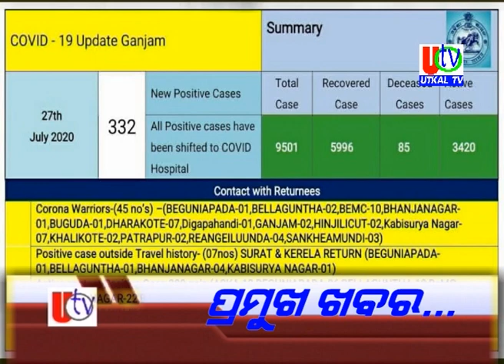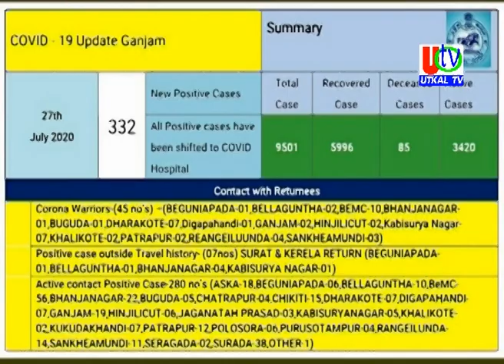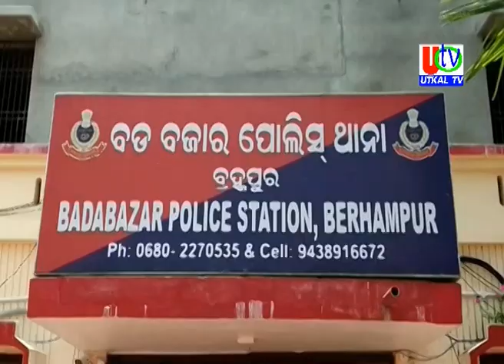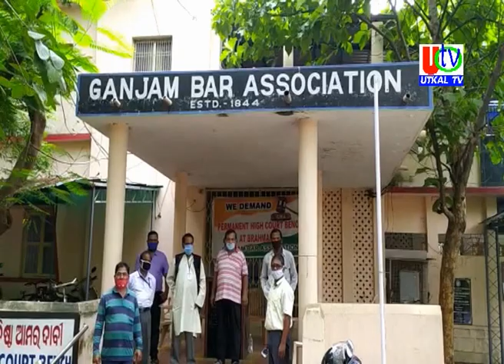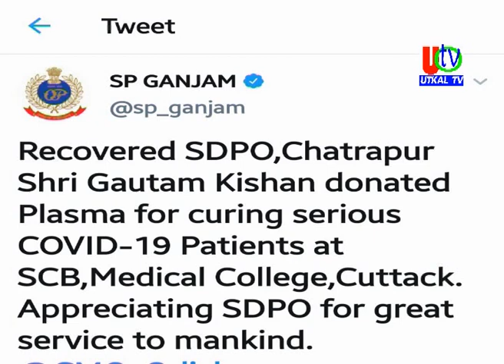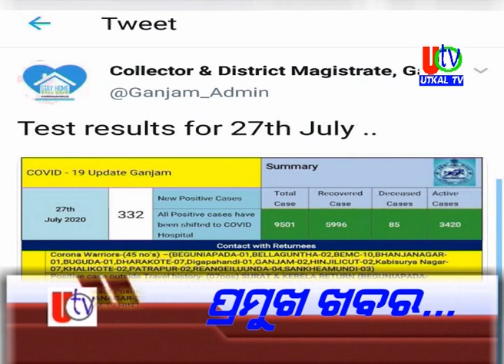28 07 2020 UTv News Full Bulletin